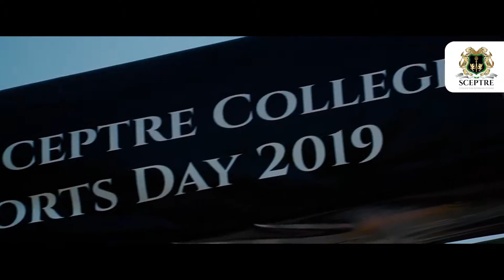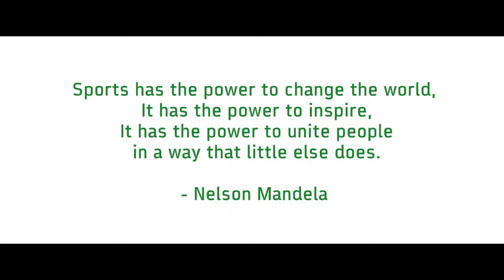Annual Sports Day 2019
Everyone has a desire to win but only champions have the desire to prepare!
We are the champions of Sceptre College and we only know how to rise.
Let’s take a look at our Sports Day Highlights.